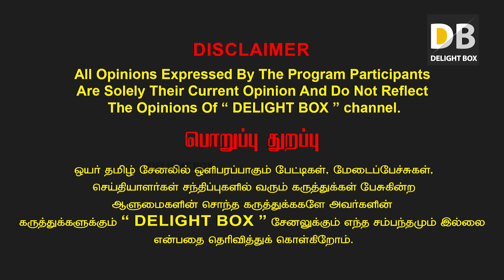one nation one ration | hindumakkalkatchi | DELIGHT BOX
இந்தியாவில் பெரும்பான்மையான மக்கள் ரேஷன் அரிசி தான் சாப்பிடுகிறார்கள், ஒன் நேசன் ஒன் ரேஷன்... அதான் நீயும் அம்பானியும் பெரும் பணக்காரர்கள் ஆனால் இந்திய மக்கள் சந்தோஷம்தான் பட வேண்டுமே ஒழிய, எரிச்சல் அல்ல... - senthil ( hindu makkal katchi )